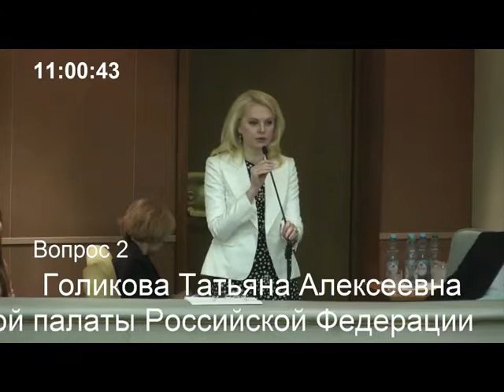Единорос задал неудобный вопрос Голиковой